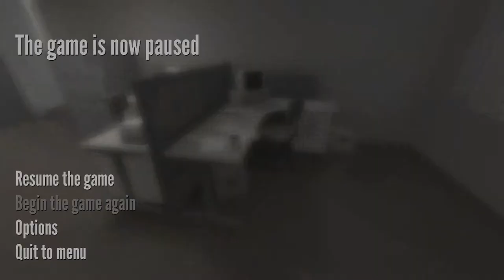The Stanley Parable Easter Egg 2#